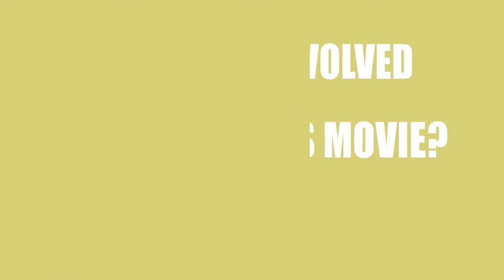e-Virus (2015) Movie Cast and Creators Information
Writer, director and actor\actress of the film e-Virus (2015)